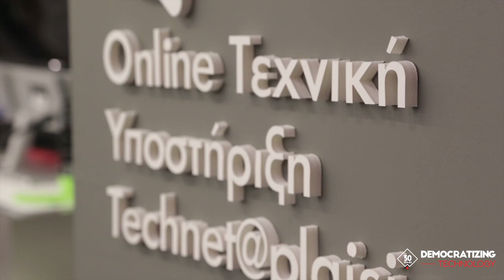Turbo-X | QUALITY CONTROL LAB